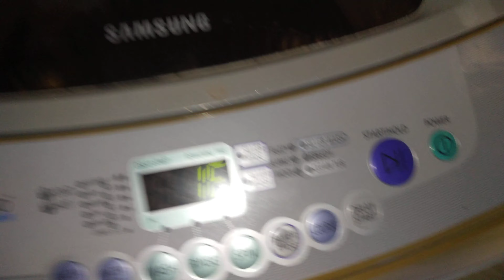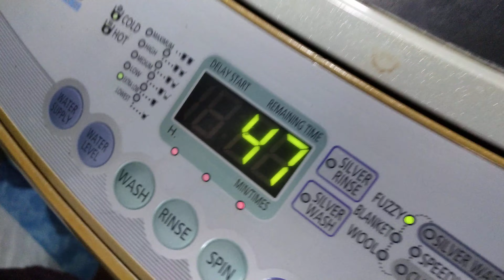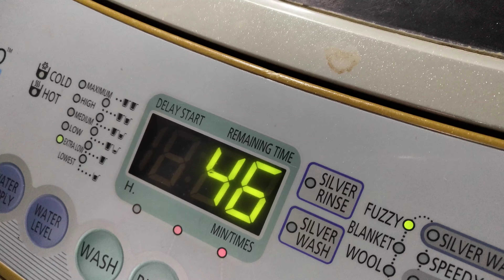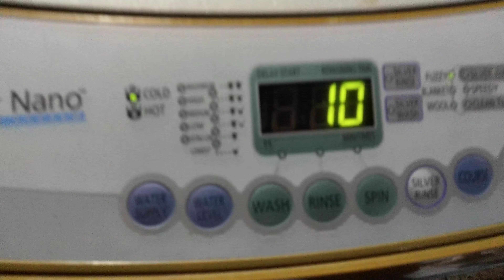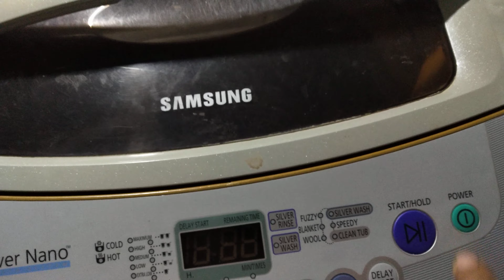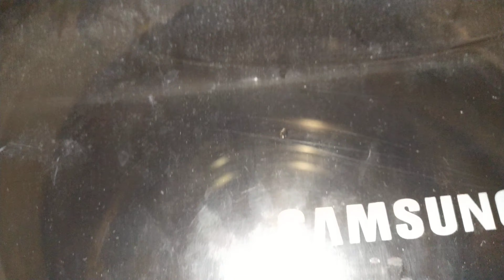ตรวจเช็คซ่อมเครื่องซักผ้าฝาบน SAMSUNG รุ่น WA15MA อาการ เปิดติดสักพักขึ้น 1E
ซ่อมเครื่องซักผ้า SAMSUNG